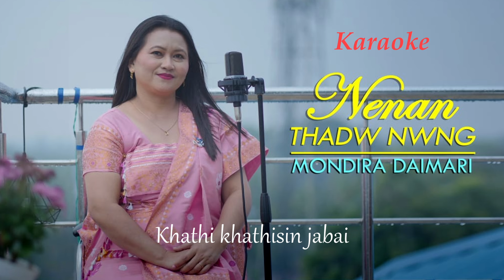NENAN THADW NWNG||ORIGINAL KARAOKE ||GOSPEL SONG.(2024)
NENAN THADW NWNG.
Singer: Mondira Daimari (Female version)
              Mijing Borgoyari (Male version)
Lyrics: Phantom Daimari.
Tuned: Mijing Borgoyari.

Edited by:Sunit Raja Daimari.

            My note :Methai rwjabnw mwjang mwngra boinibw subitha ni thakhwi karaoke 🎤 khou hogarnai jabai.naidw, khwnasongdw,aarw rwjabdw.

           Thanks.